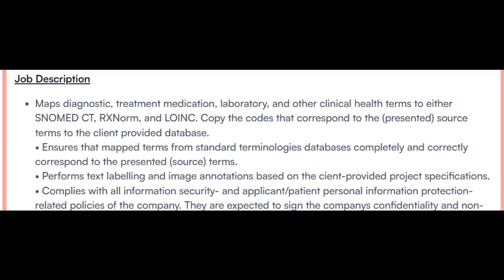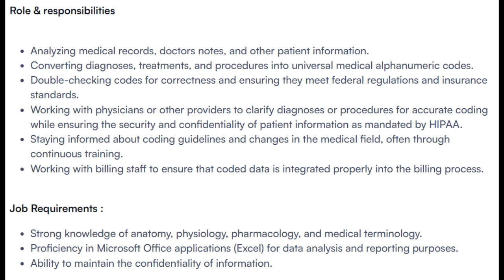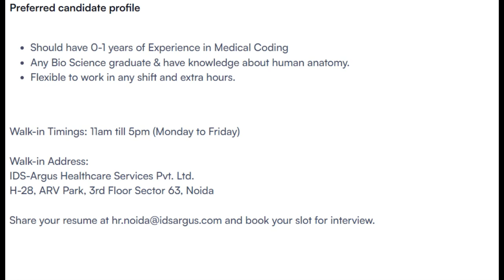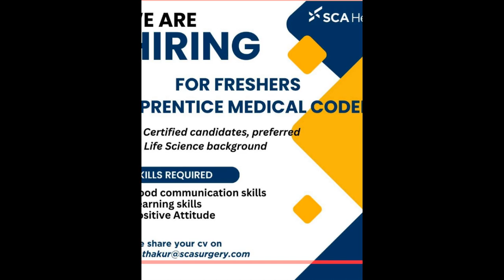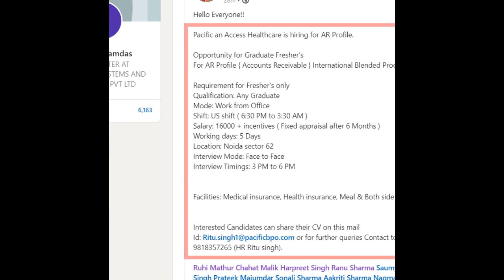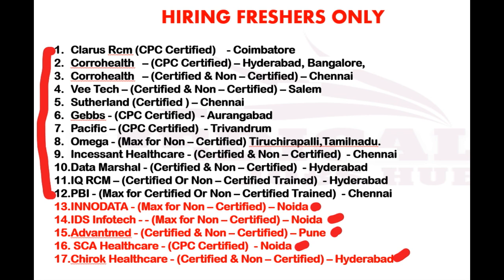17 COMPANIES - MEDICAL CODING - FRESHERS ONLY !! WALK IN DRIVES